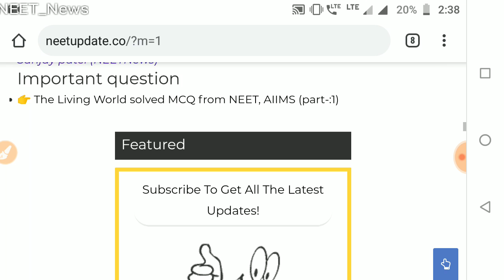NTA Director:: Effect on cutoff by NEET Postponed //Paper Easy or Hard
👉Today DRS

🔴Physics(Semiconductor)🔴

🔴Biology DRS-13🔴

👉Study material
👉Test papers

neet cutoff
neet MBBS/BDS/BAMS/BUMS
neet preparation
neet motivational video
neet exam
neet PG
nta news
today news
neet2020 cancel